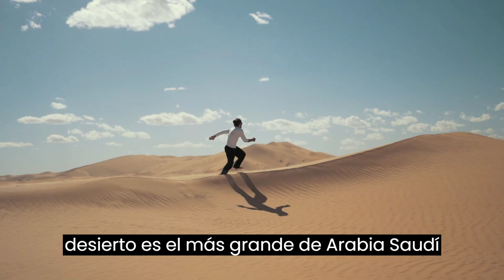Exploraremos la fascinante historia, rica cultura y asombrosos lugares turísticos de Arabia Saudí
Durante los próximos minutos, descubriremos la historia milenaria, la rica cultura y los impresionantes lugares turísticos que hacen de este país una joya por explorar. Desde las antiguas civilizaciones hasta las maravillas modernas, este viaje te llevará a través del tiempo y del espacio para sumergirte en la magia de Arabia Saudí. ¡Así que prepárate para descubrir un mundo de maravillas que te dejarán sin aliento! ¡Comencemos este viaje inolvidable a través de Arabia Saudí!